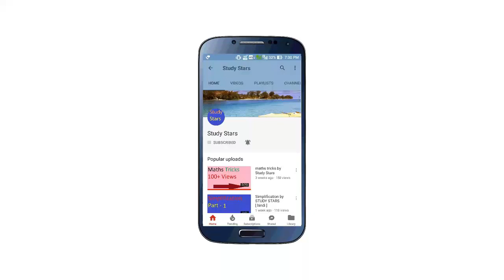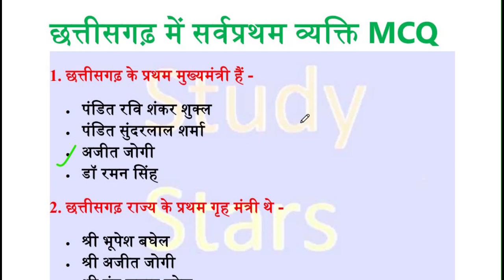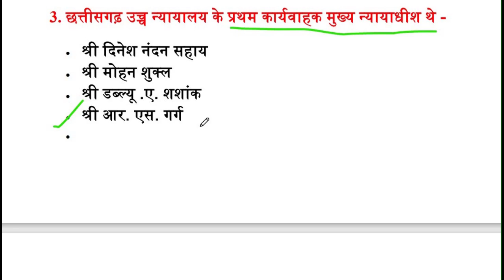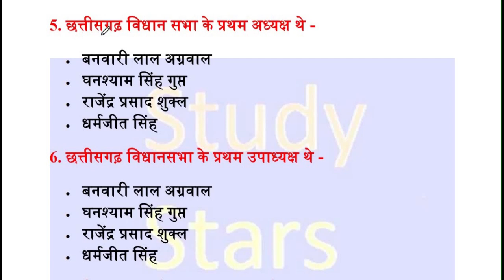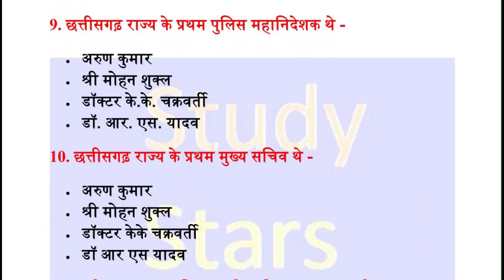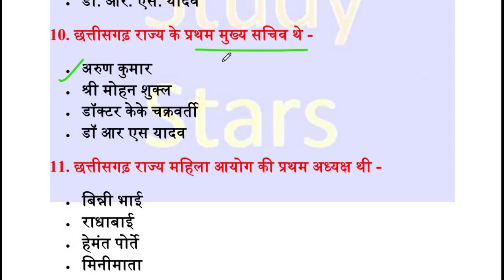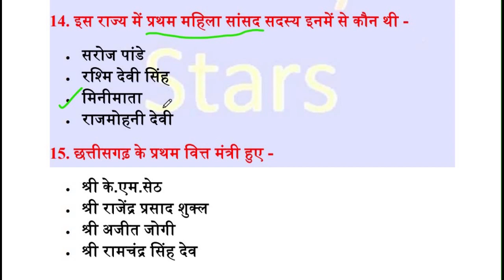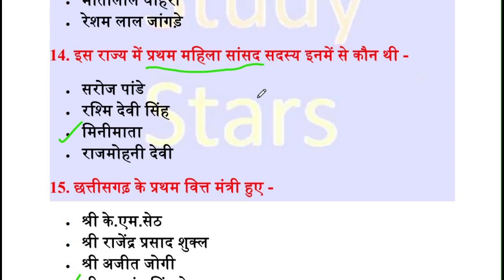CG Patwari 2022 - Chhattisgarh mein pratham mcq / Cg samanya gyan - 3 / chhattisgarh ka samanya gyan